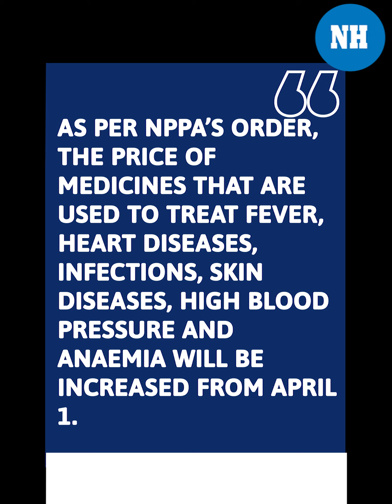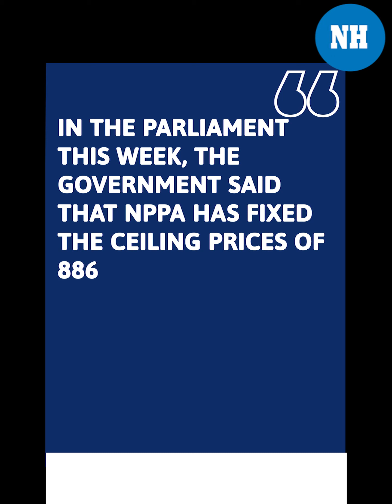Prices of 800 essential medicines set to rise from April 1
In another blow to common man, essential, life-saving medicines are yet to get costlier from April 1. The NationalPharmaceuticalPricingAuthority of India had earlier announced a 10.7 per cent hike in the WholesalePriceIndex (WPI) for the calendar year 2021 over the corresponding period in 2020.